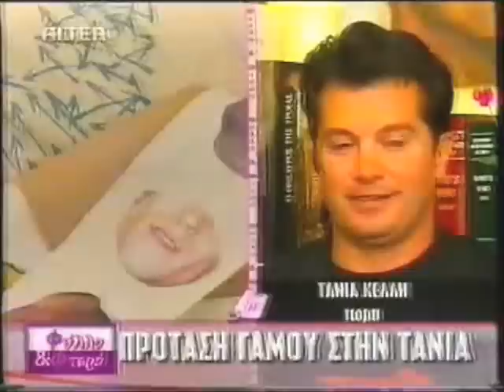tania kellh protasi gamou.wmv